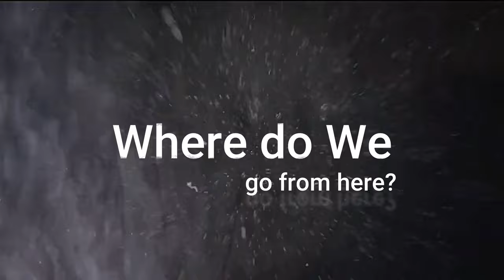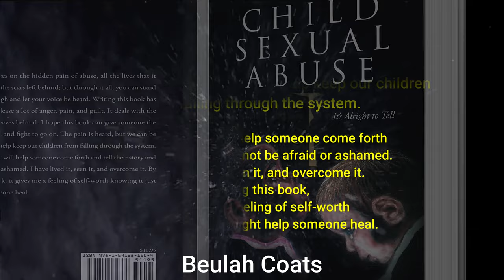How Can You Protect Your Child From Sexual Assault? How to Prevent Child Sexual Abuse? A Must Read!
How Can You Protect Your Child From Sexual Assault? Teach Your Child the Skills to Prevent Sexual Abuse!

WE NEED TO TAKE ACTION NOW! Teach Your Child the Skills to Prevent Sexual Abuse. If we start by sharing this with the people we love, to our friends, and to everyone whom we believe can help us with its cause, then we will soon be able to eliminate it and help children grow to be healthy and emotionally stable people. Read the book CHILD SEXUAL ABUSE "It's Alright to Tell" by Beulah Coats and be influenced by its great cause.

A Must Read!!! The best book written that would help children, the family, and society heal, become aware, and do something to fully eliminate child sexual abuse.

WELCOME TO CHILD SEXUAL ABUSE "It's Alright to Tell" BY BEULAH COATS, BOOK TO VIDEO ADAPTATION - BOOK TRAILER!

CHILD SEXUAL ABUSE "It's Alright to Tell" by BEULAH COATS is one of the most important Books written about CHILD SEXUAL ABUSE.

This book focuses on the hidden pain of abuse, all the lives that it touches, and all the scars left behind; but through it all, you can stand up and say enough and let your voice be heard. Writing this book has helped me to release a lot of anger, pain, and guilt. It deals with the struggle abuse leaves behind. I hope this book can give someone the courage to stand and fight to go on. The pain is heard, but we can be free from it and help keep our children from falling through the system. Maybe this book will help someone come forth and tell their story and not be afraid or ashamed. I have lived it, seen it, and overcome it. By writing this book, it gives me a feeling of self-worth knowing it just might help someone heal - Beulah Coats.

PROTECT YOUR CHILDREN! PROTECT YOUR FAMILY! STAND UP AND MAKE A CHANGE!

Child sexual abuse is a topic that needs a lot of attention. We have disregarded its dangers for such a long time now, and it’s great that the author is making a stand against it. She was also wise and smart in her advice and it’s something we will all get to learn a lot from. In addition, sharing her own story of sexual abuse and how it has affected her emotionally is something that anyone can connect to, especially to those who had experienced the same.

Awareness is key so as education and taking action. This book influences us to take action and provides awareness as it will soon help us develop a program to educate children and to help heal them as well.

BESTBOOKmedia Book Promotion "The Untold Stories" Today's Trending Stories! Reader's Choice -Best Book About Child Sexual Abuse!

BESTBOOKmedia Book to Animation and Book to Video Series Adaptation. FREE Book Promotion | Book Marketing | Book Reviews!